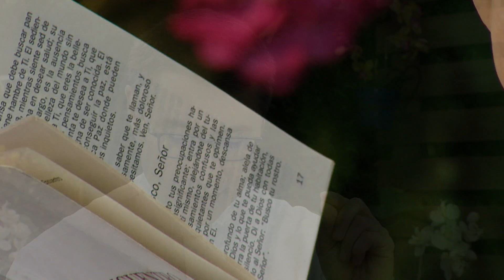Un nuevo despertar, Jueves 7 de Mayo 2020 🌄 - Tele VID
Despertamos en este nuevo día para compartir la bendición de Dios en compañía del Padre Carlos Andrés Montoya.